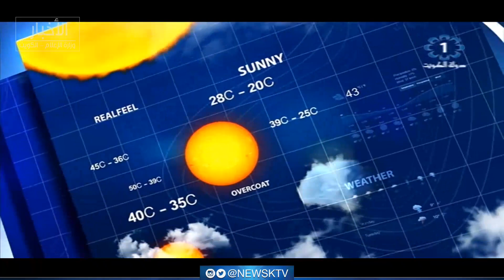طقس معتدل و رطب نسبيا والرياح جنوبية غربية إلى جنوبية شرقية و تظهر بعض السحب العالية